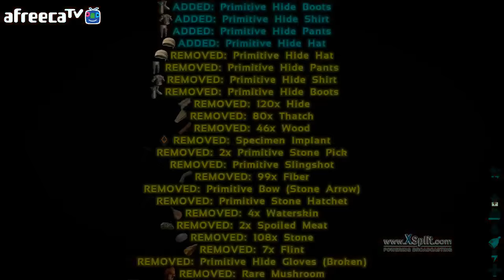[비엠]ARK Survival Evolve(아크) 특히한 공룡 세계 생존 6일차 5화 - 극한 동굴 탐험